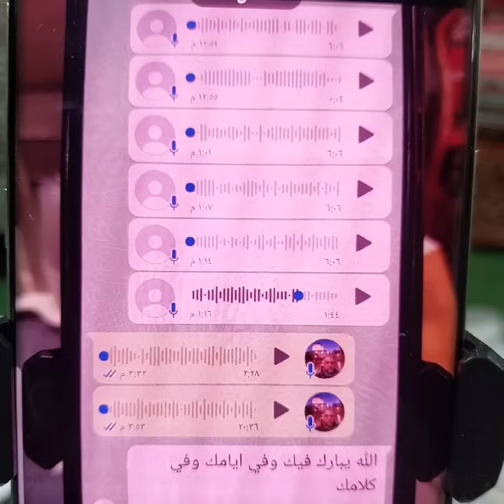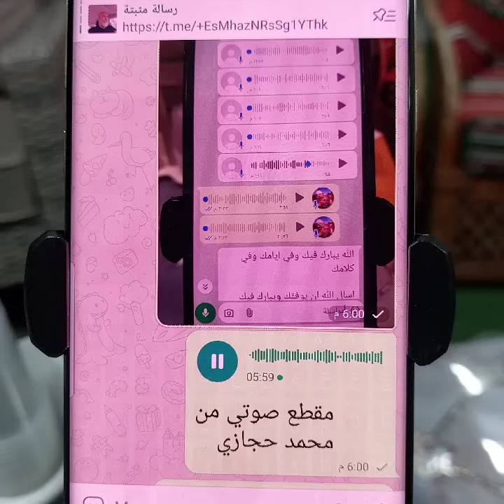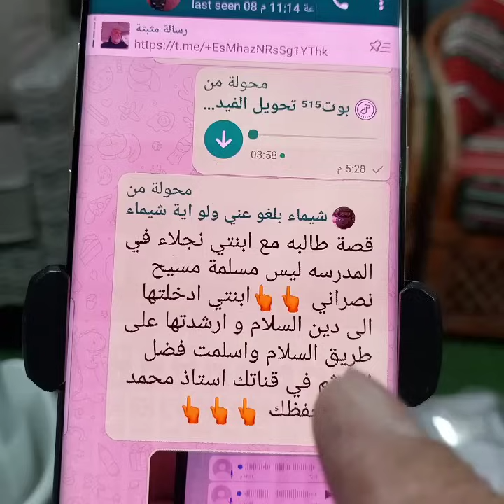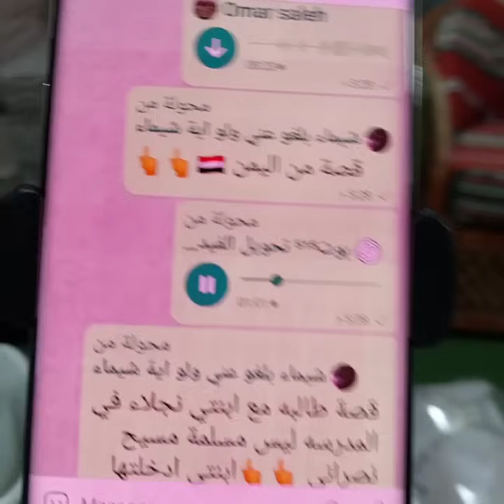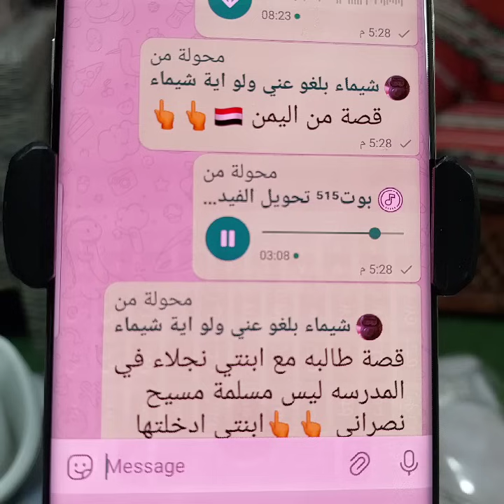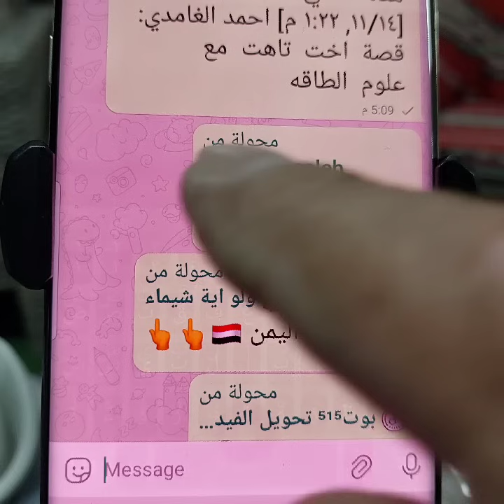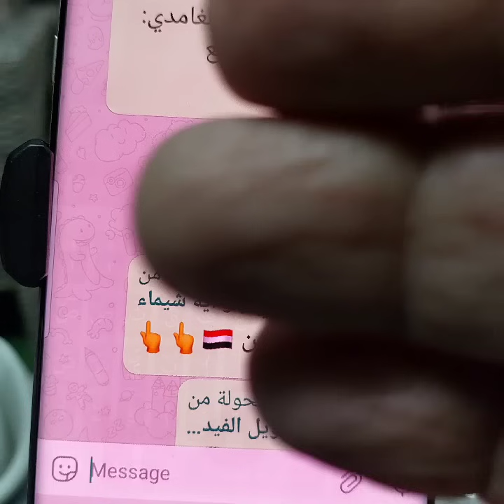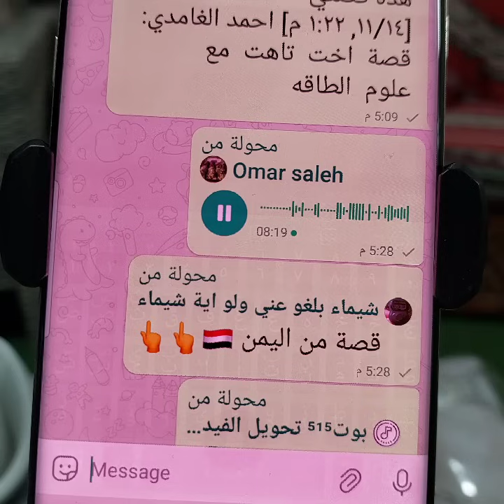♦️254 ,قصةحافظ لكتاب الله قراء سورة البقره 12 مره يوميآ ،وقصة اسلام نصرانيه بالاستغفار ،واخرى لتاجر.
كل الناس تبحث عن رحمة الله !!